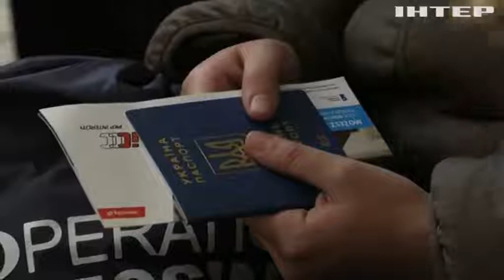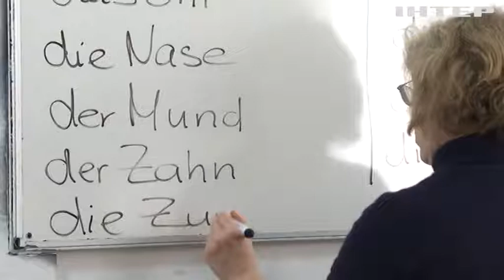Вимушені переселенці: скільки саме українців розкидано по світу?